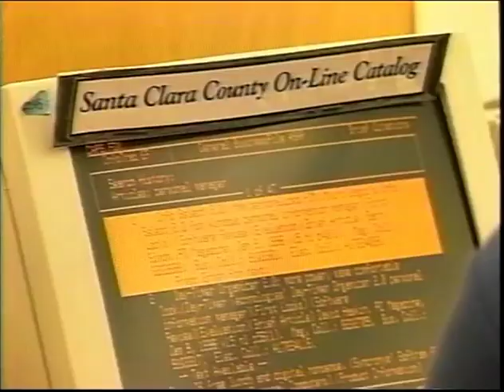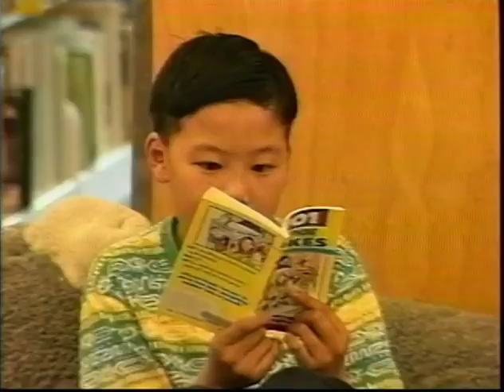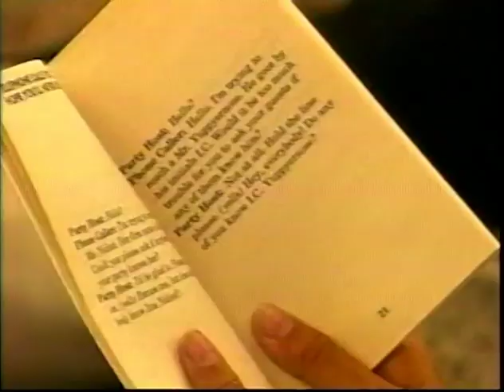Los Altos History Show #20 The Los Altos Library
Librarian talks about the history and use of the facility since its inception. Topics include funding and how the library must adapt to the coming of the internet.

Host: Catherine Byers-White
Guest: Carol Tefft